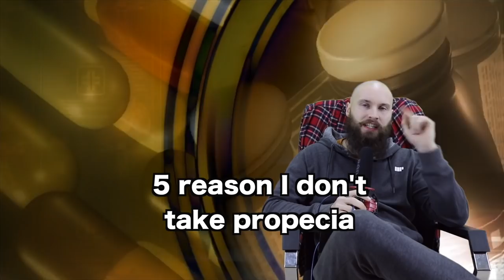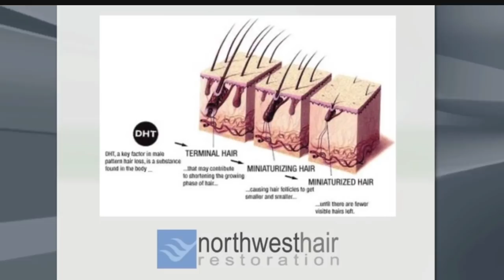FINASTERIDE - 5 REASONS WHY I"LL NEVER TAKE PROPECIA/FINASTERIDE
In this video I detail my own personal reasons for not wanting to take finasteride/propecia to hold onto my hair.

You don't need hair to be happy and successful and for me the risk of side effects from using finasteride is a good enough reason for me to avoid it altogether.

My Favourite Head Shaving and related products

Video Sources